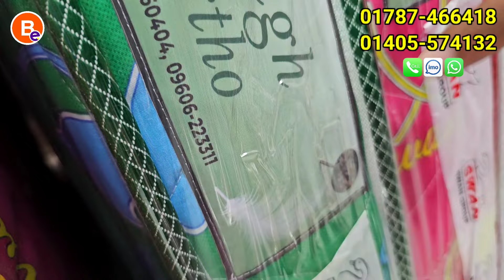অরিজিনাল সোয়ান ম্যাট্রেস এর কালেকশন || সাথে ডেলিভারি ফ্রি || Swan Mattress Wholesale Price In BD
Shop Address:
🏪 তাজমহল পর্দা গ্যালারি / Tajmohol Porda Gallery
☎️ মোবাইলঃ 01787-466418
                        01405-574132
                   (imo + What's App)
Location: ১৪, শহীদ ফারুক রোড, যাত্রাবাড়ী, ঢাকা

Business Express is a business related channel. This channel searches for products including  Business Express - spring mattress price in bangladesh - pocket spring mattress price in bangladesh - mattress review - mattress review bangladesh - mattress price - mattress price in bangladesh 2022 - ম্যাট্রেস - mattress -  mattress price - mattress price in bd - mattress price in bangladesh - mattress price in bd 2022 -  mattress price in bangladesh 2022 - mattress price 2021 -  ম্যাট্রেস এর দাম -  ম্যাট্রেসের দাম - স্প্রিং ম্যাট্রেস - জাজিম - mattress price - soft mattress price in bangladesh - toshok price - mattress price bd -  bed mattress - jajim - jajim price in bangladesh 2022 - Mattress Price In Dhaka - Spring Mattress Price In Bangladesh 2022 - mattress price - মেট্রেস - matres - অরিজিনাল ম্যাট্রেস - অরিজিনাল ম্যাট্রেস এর দাম - original mattress factory review - mattress price bd - mattress - mattress factory - best mattress for back - bd vlogs - spring mattress review - sleeping mat price in bangladesh - mattress price in bangladesh - ম্যাট্রেস এর দাম - spring bed price in bangladesh - spring mattress - cheap bed price in bangladesh - factory - bed mattress - toshok price - business idea bangladesh - notun business idea bangladesh - low investment business ideas Etc. The main goal of the channel is to work with business.

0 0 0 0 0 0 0